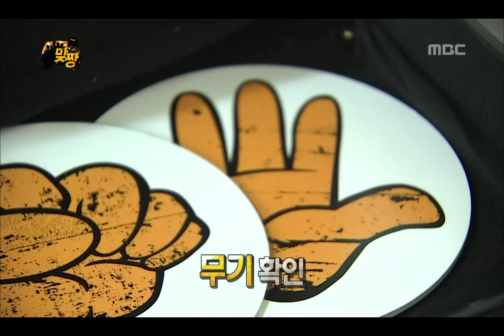Infinite Challenge, Fight(1) #06, 맞짱(1) 20130216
방송시간  SAT 18:30~

양팀 묵찌빠로 무기 지급, 보스 바뀐 콩밥천국팀